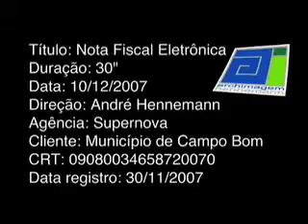VT NFSe (Pref. Campo Bom)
Portifolio
Animação e edição por André Hennemann
Diretor: André Hennemann